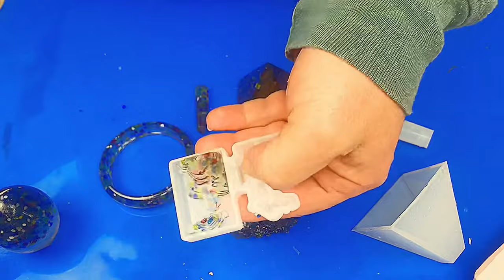Do GLASS BEADS look Nice when set in Resin?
Do glass beads look beautiful when set in resin, was something that I wanted to find out.  I had a lot of glass beads and wondered if they would work or be lost in resin.  I was surprised with the results.  I made some jewellery and  some casts with them, using some of the resin molds I  made.

CHANNEL MEMBERSHIP is available to everyone. Membership comes with a lot of additional perks including members only live streams and a VIP Facebook group alongside, support for anyone at any level of their resin journey to benefit from, plus more.
OR
If you would like to buy me a coffee or make a much-welcomed donation towards the cost of materials, you can through this link 😍 Every contribution is very much appreciated and allows me to keep making regular videos.
Check out this video next:
Steve 😍

Although I often talk about health and safety in my videos, please make sure you do your own research and take the relevant precautions to ensure that you are protecting your health.  I am not responsible for anyone using resin and not taking the correct safety precautions.  Resin is a chemical and as such should be always treated with respect and the manufacturers safety advice taken.

SEPARATE LINKS FOR MATERIALS USED FOR BOTH THE USA👍 AND UK✊ ARE BELOW:
LINKS FOR USA (Only)
👍 Multi-Colored Glass Beads
👍Bangle Mold
👍Crystal Mold
👍Silicone for making molds
👍Pyramid Mold
👍Island Mold
👍Silicone Mixing Jugs
👍Silicone Mixing Stick
👍Silicone Mat

LINKS FOR UK (Only)
✊Multi Coloured Glass Beads
✊Bangle Mould
✊Crystal Mould
✊Silicone for making moulds
✊Pyramid Mould
✊Island Mould
✊Silicone Mixing Jugs
✊Silicone Mixing Stick
✊Silicone Mat
✊ Aliexpress also have some great deals on silicone molds and other crafting products, they are well worth checking out and you can often find products at a quarter of the price of other suppliers.  Click this link to take you directly to them